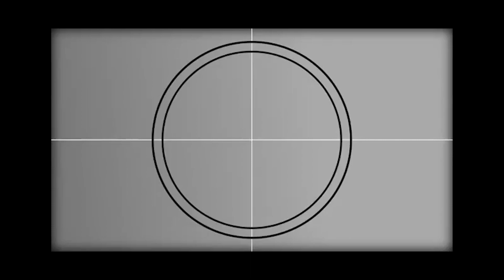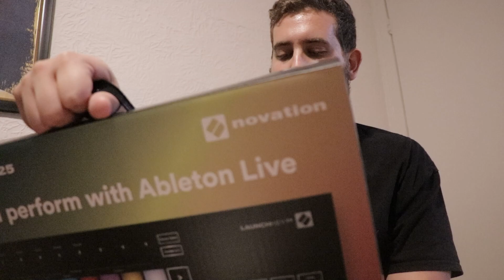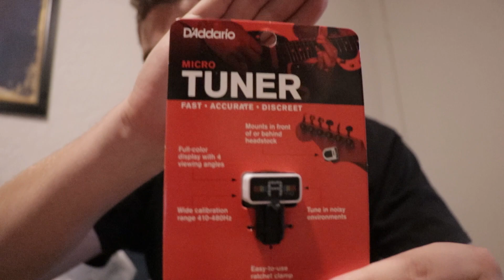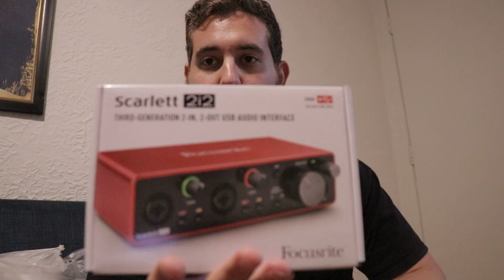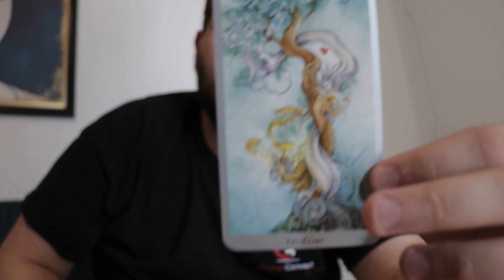My Daily Vlogging | Buying Music Gears for Travelling + Unboxing - Vlog #323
Guys welcome back to Daily Vlogging. Today I am buying music gear for traveling and Unboxing. keep watching my full video. like my vlogs video and share with your networks.

Guys this is very difficult to make daily videos. I am trying to make Daily Vlogging videos about day in my life vlog.

anyway, I am a daily vlogger, Michael Rosenberg. This is my official Daily Vlogging YouTube Channel. On this channel, I share every day in my life vlog video with everyone.

I really like to travel a lot. So as a Daily Vlogger I share videos of different historical places, different foods, music, fun, and excursions with everyone.

Since I am New Vlogger On YouTube I will be needing your support.

Feel like you missed out on what’s happening? Keep watching my previous Daily Vlogging videos from my YouTube channel.

Thanks!

-Michael Rosenberg

The Tarot Deck That I Am Using - Shadowscape Tarot (deck & book) by Stephanie Pui-Mun Law
Want to travel around the world with a tight knit community while you do it?